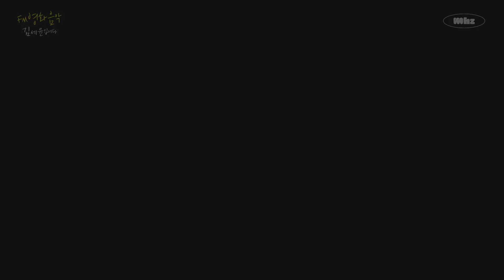[FULL] 우리 모두의 12살✏, 영화 '비밀의 언덕‘ 이지은 감독, 문승아 배우｜FM영화음악 김세윤입니다｜MBC 230714 방송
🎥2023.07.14